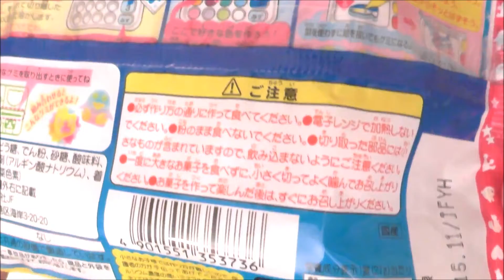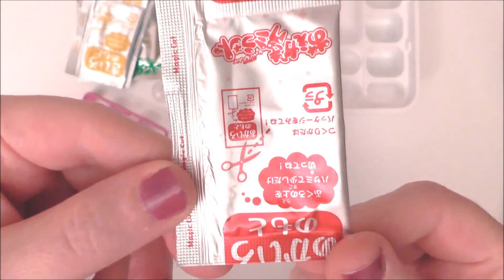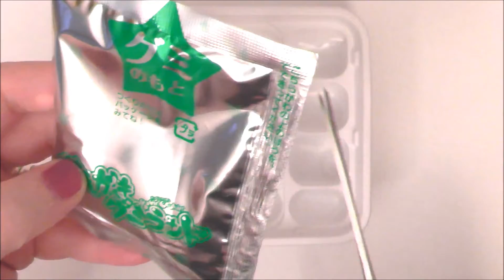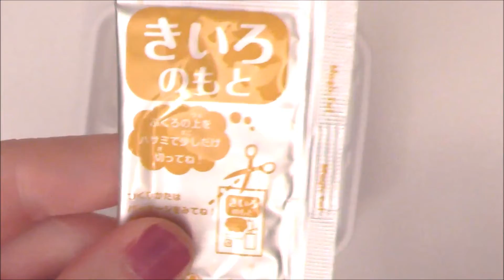Kracie Popin Cookin Gummy Candy Oekaki Gumirando おえかき グミランド Japanese Candy ポッピンクッキン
Watch Happy Bean unboxing and make some Kracie Popin Cookin Oekaki Gumirando.

Use the fun rainbow colours to make your own candy gummies and then eat them up! Delicious.

In this packet watch as we make a car, shooting star, flower and an aeroplane.

🍬 Hello Kitty Bow Play Doh Egg Surprise ハローキティ驚きの卵 huevo sorpresa play dough